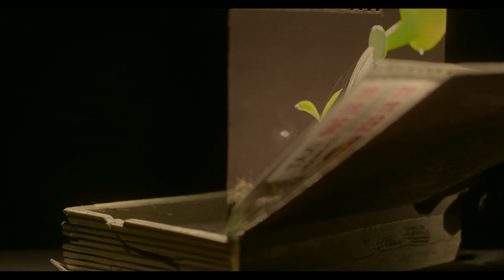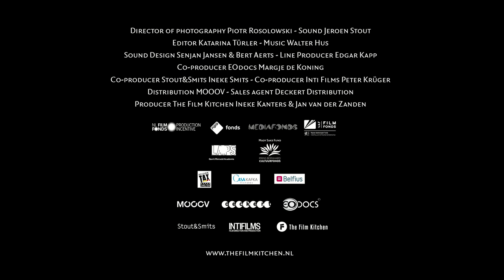De kleine man, tijd en de troubadour – trailer | IFFR 2020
What makes a country? What is home? An artist/puppeteer tours troubled Abkhazia, land of his birth, collecting dreams and memories.